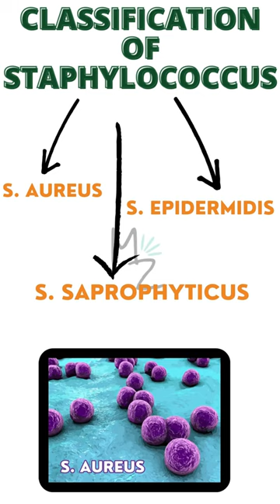Classification of Staphylococcus (aureus, epidermidis, saprophyticus)